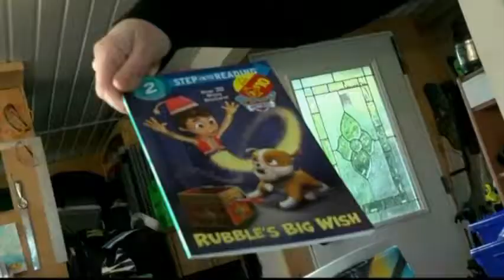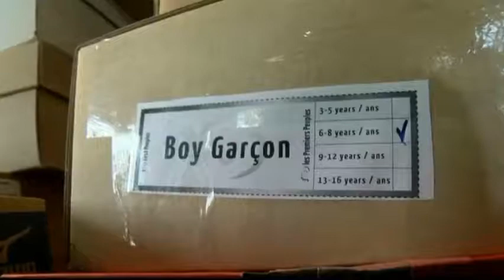Vital People: Shoebox Campaign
The I Love First Peoples’ Shoebox Campaign began just a few years ago and it’s quickly become a national movement. People from across the country are filling shoeboxes with educational gifts for First Nations children in Northern communities, to let them know that someone cares.

Find out more with a new Vital People, from CHEK News and the Victoria Foundation.